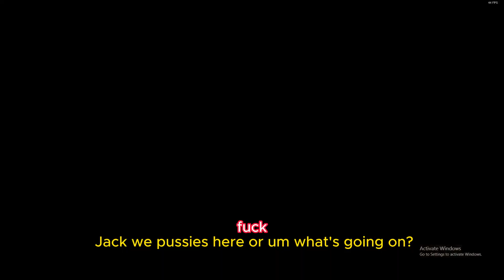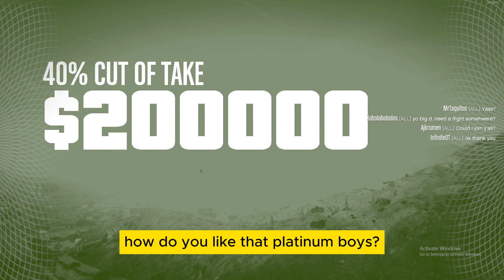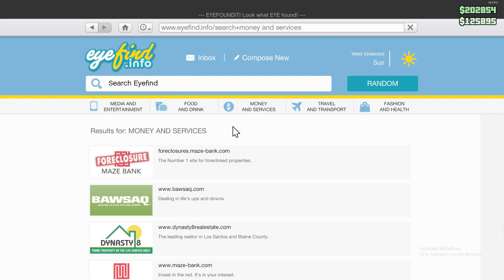GTA V Heist: The Prison Break. Rashkovsky saved 8 years ago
i recorded this on 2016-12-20 on PC
there may be mistakes
we had spent hours the day prior trying to beat this heist but kept coming up short